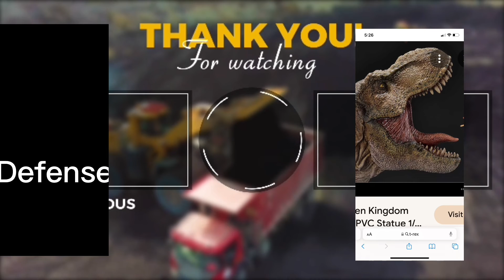Feed an grow fish(tiger fish